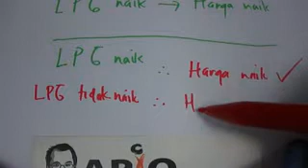Logika elpiji LPG harga naik matematika modus ponens